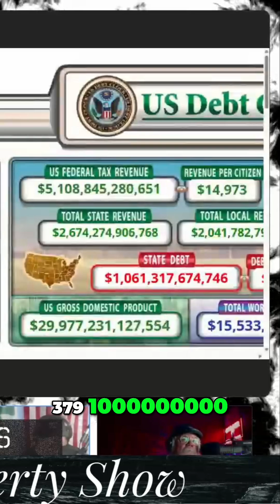Doge Clock vs US Debt: Unmasking the Trillion Dollar Truth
We dissect the conflicting figures of the Doge Clock and US Debt Clock. Discover the real impact on taxpayers, the budget deficit, and the truth behind debt relief claims.